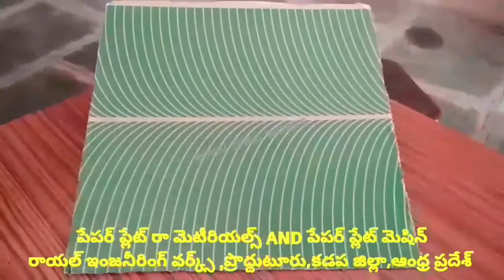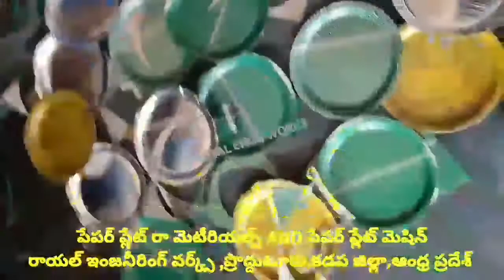semi automatic price of paper plate making machine and fully automatic hydraulic Manual press telugu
For
PRODDATUR
YSR (KADAPA) DISTRICT
ANDHRA PRADESH
INDIA